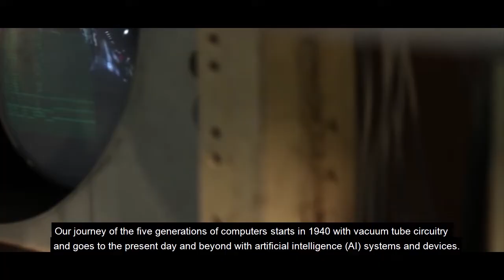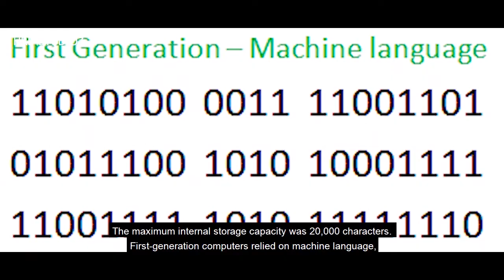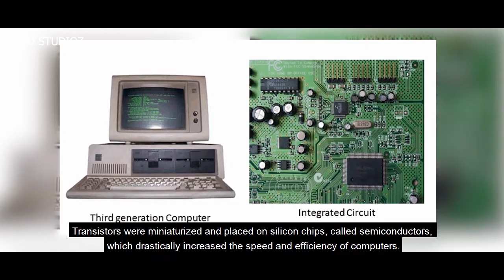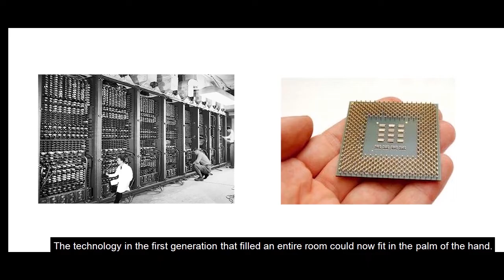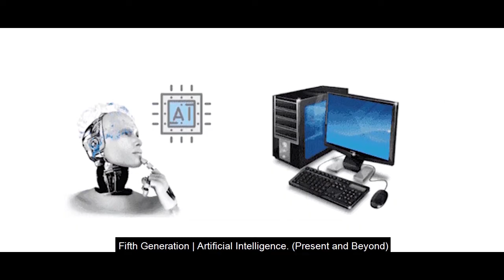What Are the Five Generations of Computers ? | 1st - 5th Generation Computers & Technology.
The history of the computer goes back several decades and there are five definable generations of computers.

Each generation is defined by a significant technological development that changes fundamentally how computers operate – leading to more compact, less price, but more powerful, efficient and robust machines.

Generation of Computer | Deeply Explained
 1st Generation | Vacuum Tubes (1940–1956).
 2nd Generation | Transistors (1956–1963).
 3rd Generation | Integrated Circuits (1964–1971).
 4th Generation |  Microprocessors (1971–Present).
 5th Generation | Artificial Intelligence (Present and Beyond).

Below you should not forget to comment what you felt.

Stock Videos Shared By : Pexels Community
Information Provided By : Webopedia